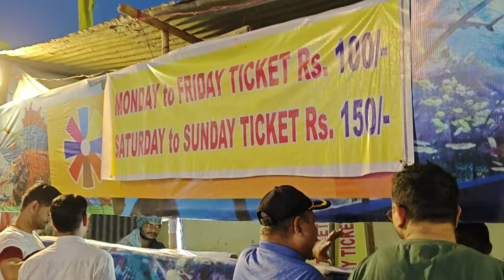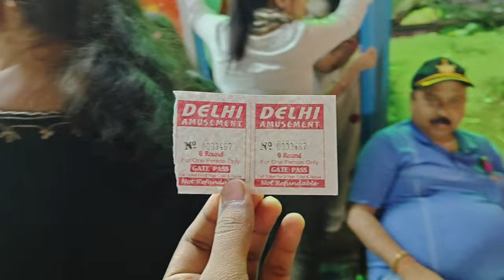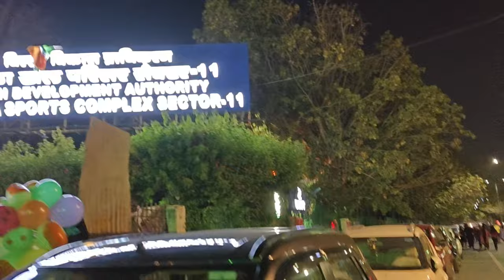Underwater Tunnel Aquarium Delhi | DWARKA MELA 2024 | Fish Aquarium Video | S Paul Vlogs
Camera Used

Mic Used

📸Best Vlogging Equipments 👇

Vlogging Tripod
Rode Mic
Vlogging Camera
Gorilla Tripod
(Wide Lens) Canon

dwarka aquarium mela
dwarka mela 2024
underwater aquarium
Delhi first underwater tunnel
underwater aquarium fish tunnel
dwarka aquarium Mela